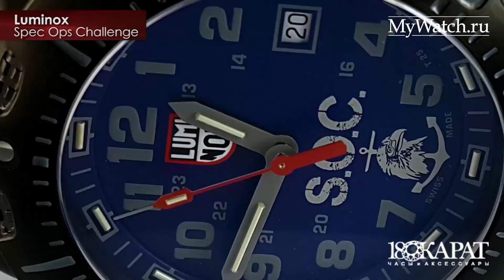Luminox Spec Ops Challenge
Истинное швейцарское качество и стильный современный дизайн объединились воедино в этом неповторимом мужском аксессуаре. Лучшие качества вашего времени…